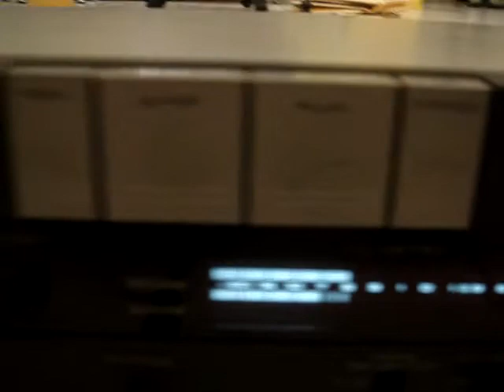Vintage AKAI Stereo Cassette Deck Model HX-A1 made in Japan